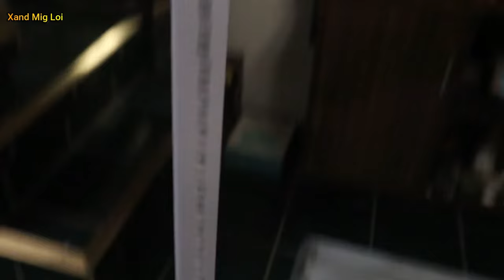installing 5 Layers Angle Steel Rack Shelves Storage rack white color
Angle Steel Rack Shelves Product Usage:
ideal for home, garage, shop storage, warehouse rack and kitchen rack
- multi-function storage
- multi-layer kitchen equipment storage
- metal rack for plants
- home storage organizer
- storage organization
- kitchen storage rack
- microwave oven storage rack
- metal rack storage
- home storage layer rack
- storage rack
- business food storage
- business clothes storage

Product Specifications
Category
Shopee
Home & Living
Storage & Organization
Shelves
Country of Origin
China
Material
Metal
Assembly Required
Supported Weight 60kg
Dimension (L x W x H)
(80x30x150cm ) (31.5"W x 12"D x 59"H)